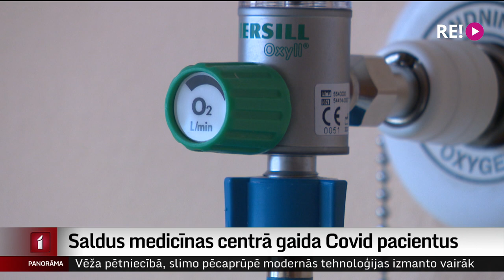Saldus medicīnas centrā gaida Covid pacientus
Laikā, kad lielākajās slimnīcās trūkst vietu, pacientu ārstēšanā gatavas iesaistīties arī zemāka līmeņa aprūpes iestādes. Saldus medicīnas centrā gaida Covid pacientus, taču lielākā daļa gultu ir brīvas. Vairāk – Madara Līcīte.